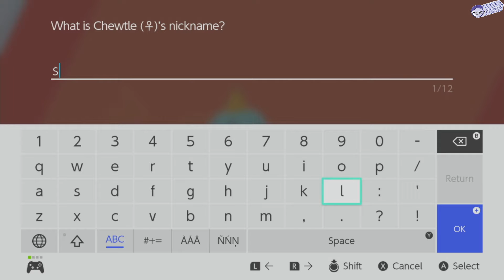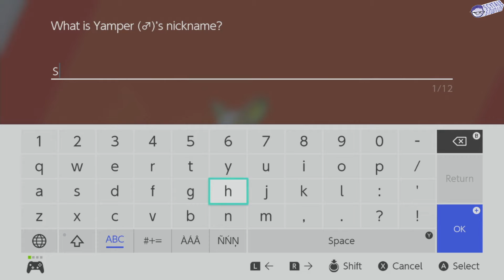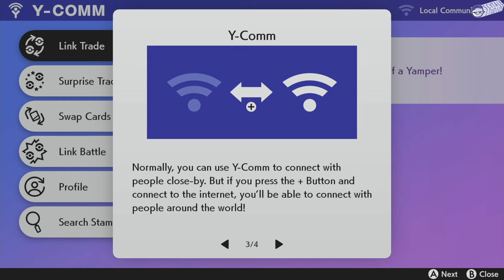Scytale Plays - Pokemon: Sword - Part 3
Let's go find the proffessor!